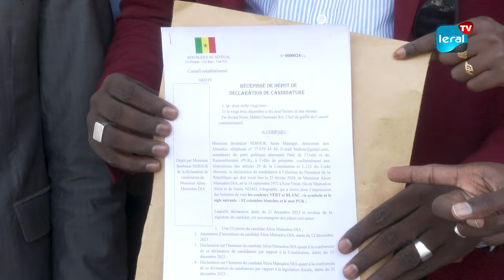Dépôt des candidatures au Sénégal : Le Conseil Constitutionnel opérationnel, même le jour de Noël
Au Sénégal, l'administration est restée active malgré le jour férié de dimanche, motivée par l'approche cruciale de l'élection présidentielle de 2024. Le Conseil Constitutionnel a maintenu son ouverture pour recevoir les représentants des candidats. En dépit de ces circonstances inhabituelles, aucun problème n'a entravé le dépôt des dossiers. Même ce jour de Noël (25 décembre), le Conseil Constitutionnel est resté opérationnel, les mandataires se relayant pour déposer les candidatures, dans un marathon administratif prolongé jusqu'au 26 décembre à minuit.